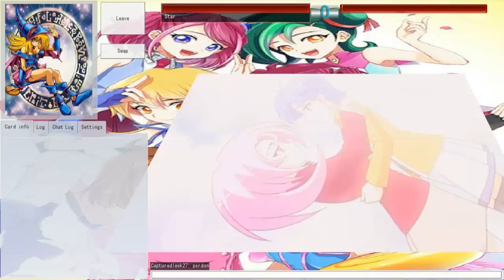PRIMERA SÚPER EPICIDAD DEL TORNEO | Torneo YuGiWorld Ronda 1-2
En este match veremos cómo dos poderosos duelistas se enfrentan haciendo grandes jugadas una tras otra.